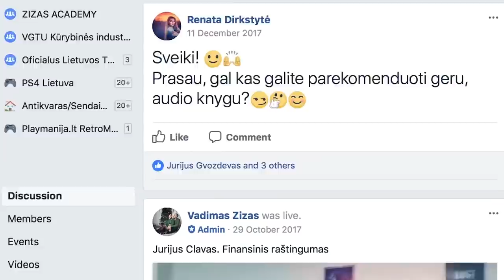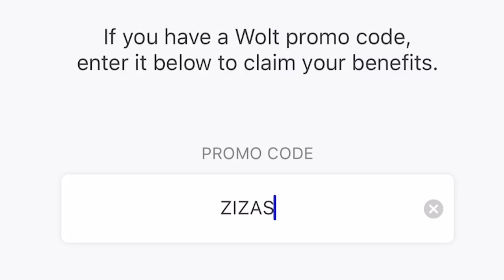IronVytas ATVIRAI apie NARKOTIKUS, STEROIDUS ir HATER'ius. ZIZAS PODCAST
Vytautas "Iron Vytas" Medineckas - neeilinė asmenybė. Atlikėjas, sportininkas, verslininkas, aktorius, influencer'is - po galais, galima vardyti ir vardyti. Susėdom mes su Vytu ir pakalbėjom labai paprastai apie tai kas "skauda" labiausiai - jaunimas, steroidai, narkotikai, politika, sportas. Žodžiu, gero Jums žiūrėjimo, chebra!